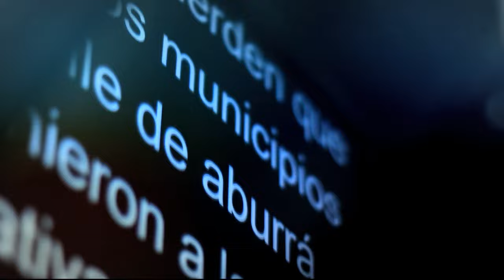Acuerdo sobre víctimas del conflicto y jusiticia [Punto de Giro] Telemedellín